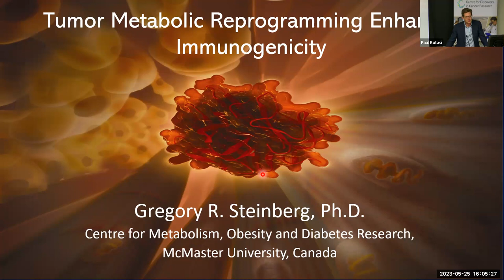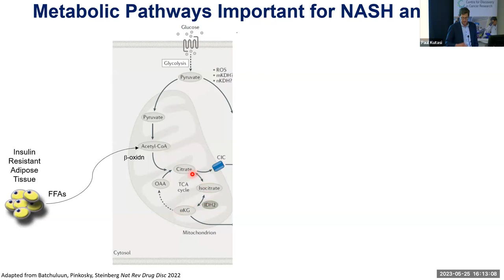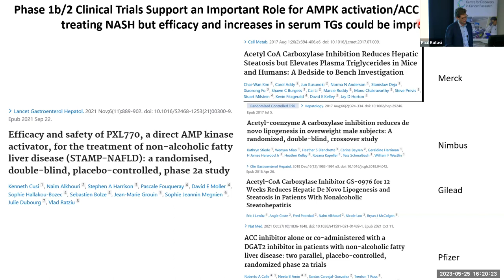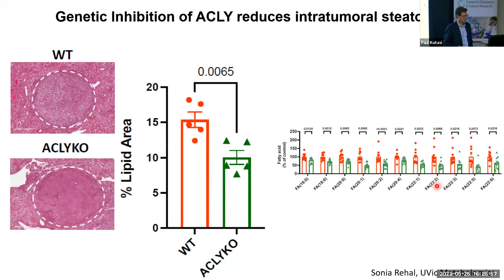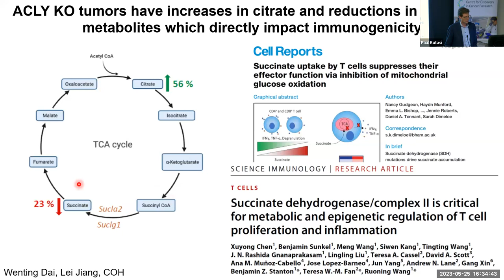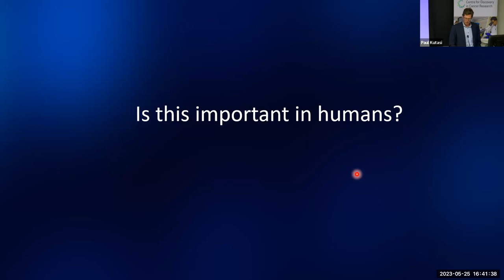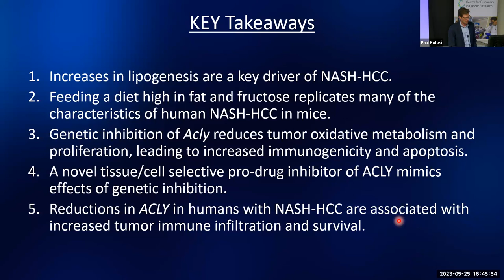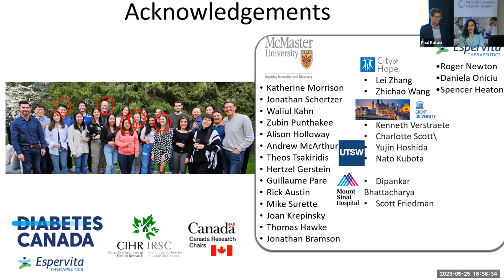CDCR Seminar Series: May 25, 2023 - Gregory Steinberg, PhD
Gregory Steinberg, PhD, Co-Director of the Centre for Metabolism, obesity, and Diabetes Research (MODR) and Professor in the Department of Medicine, McMaster University

“Tumour Metabolic Reprogramming to Enhance Immunogenicity”